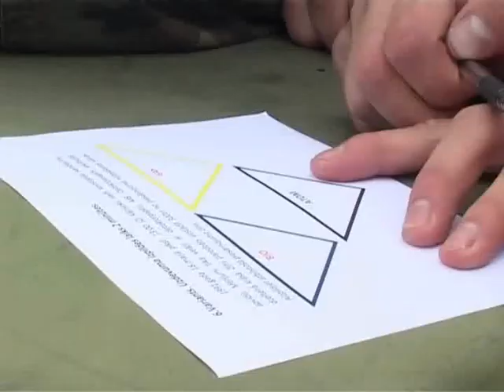Ko nosaka jaunais Zemessardzes likums?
1.septembrī stājās spēkā jaunais Latvijas Republikas Zemessardzes likums. Likums tika izsludināts 2009.gada 4.jūnijā Ministru kabineta Valsts sekretāru sanāksmē un šī gada 6.maijā Saeima galīgajā lasījumā to pieņēma.

Jaunais likums nosaka Zemessardzes uzdevumus, struktūru, vadību un komplektēšanas principus, zemessargu dienesta gaitu, sociālās garantijas, tiesības, atbildību, apbalvošanas nosacījumus, kā arī nostiprina Zemessardzes štāba institūciju. Likumā precizēta zemessargu dalība starptautiskajās operācijās un ātrās reaģēšanas spēkos.

Likums ir izstrādāts tā, lai vienādos apstākļos zemessargu tiesības un sociālās garantijas būtu līdzvērtīgas profesionālā dienesta karavīru tiesībām un garantijām. Tiek ņemtas vērā pastāvošās atšķirības starp zemessargiem un karavīriem, ko nosaka atšķirīgā dienesta gaita -- zemessargi dienestu pilda no pamatdarba brīvajā laikā, savukārt profesionālā dienesta karavīriem dienests ir pamatdarbs.